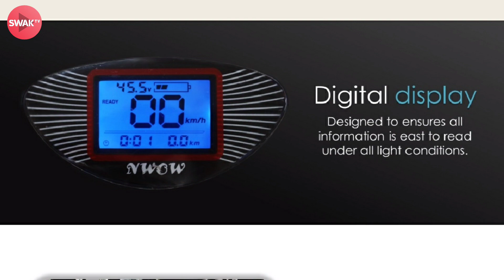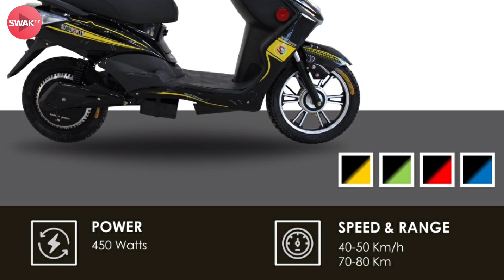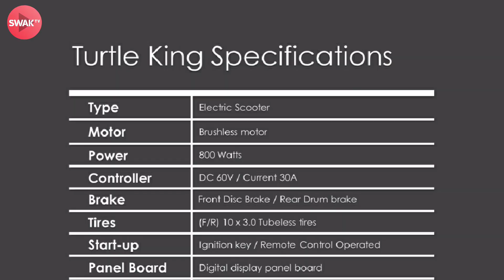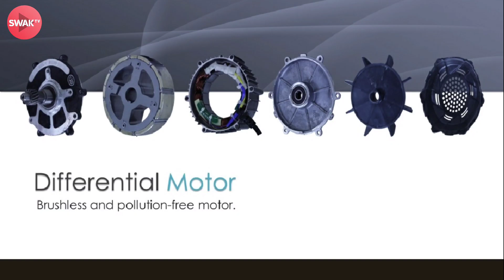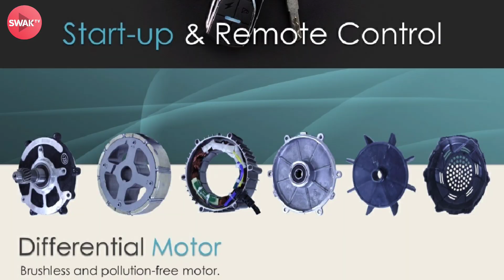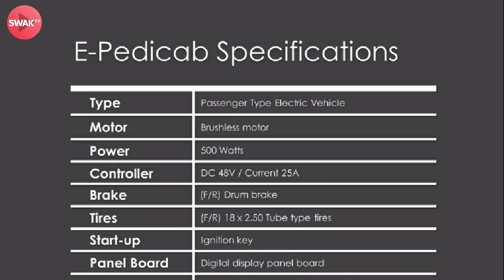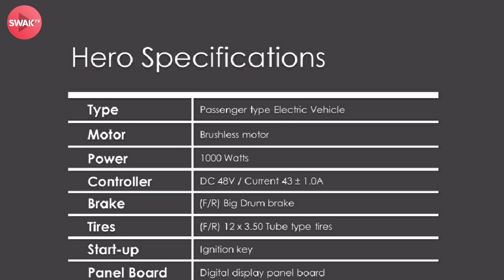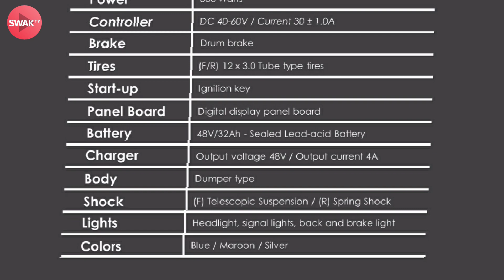Detalyadong Specs ng mga NWOW Ebike at Etrike 2020!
Ito na ang full specs ng mga NWOW ebikes and e-trikes. For updated price ng mga ebikes na nabanggit, please check this video

Image and videos credits to: TailG Nwow Marketing